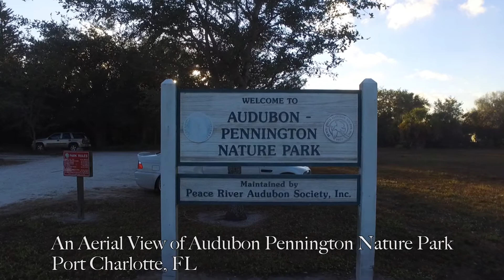Audubon Pennington Aerial View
Port Charlotte, FL